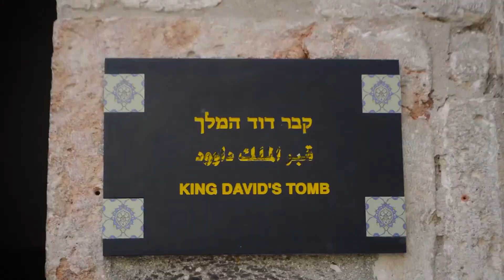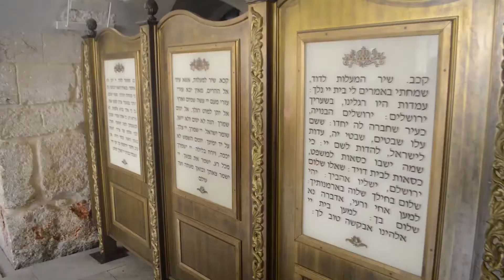Nuestro Viaje a Israel - Capítulo 5 (Último Episodio)